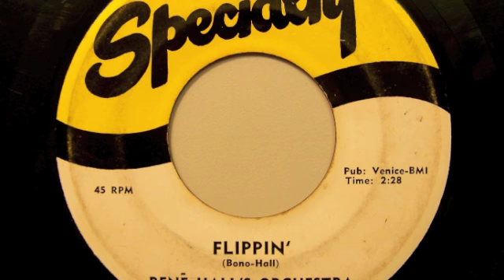Rene Hall - Flippin